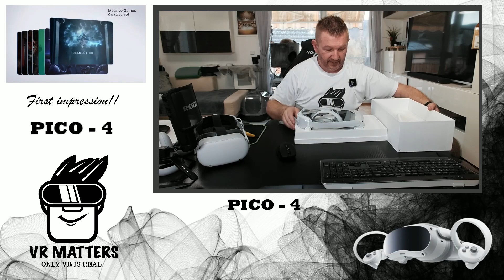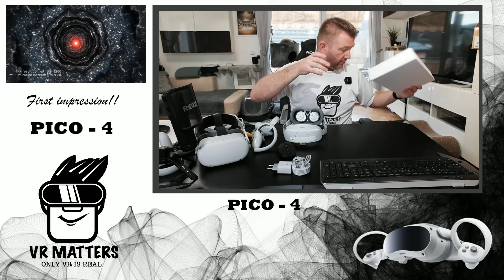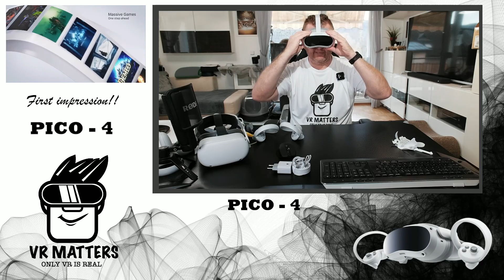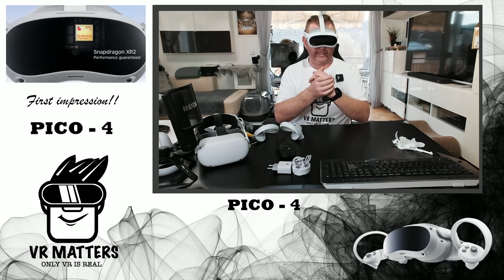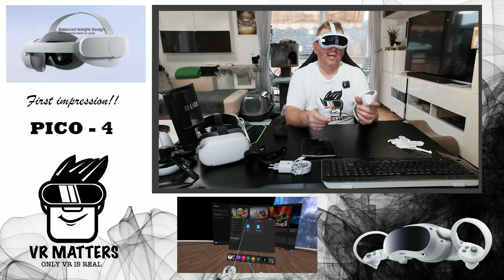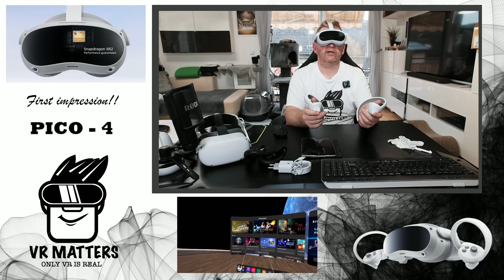Pico 4 - unboxing - and first impression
Packe meine Pico 4 das erste mal aus..